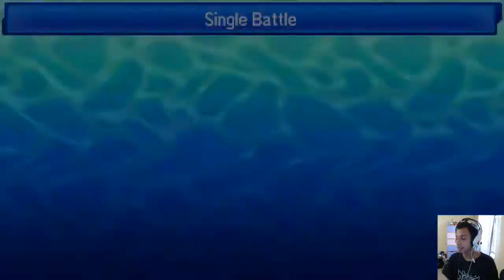DBL Week 11 Delaware Delcattys Vs Milwaukee Mareeps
Torture

Pokemon Sun
Pokemon Moon